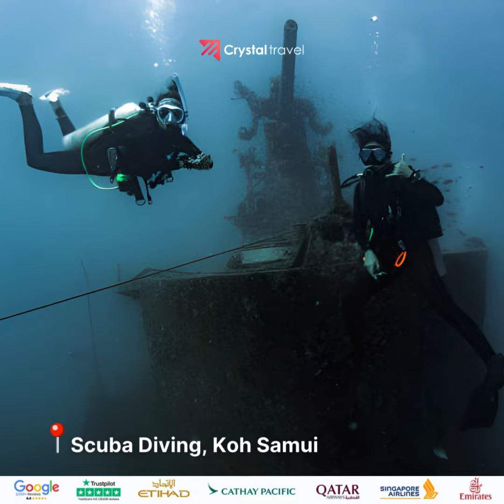Top 5 places to must explore in Thailand in 2024!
🌴 Ready for a Thai-tastic adventure? Dive into 5 epic reasons why Thailand should be your next getaway! ThailandVibes Wanderlust.
👉 Book Your Flights/ Vacation Today!
👉 Grab Your Seat before They're Gone!
👉 Call to check more destinations!